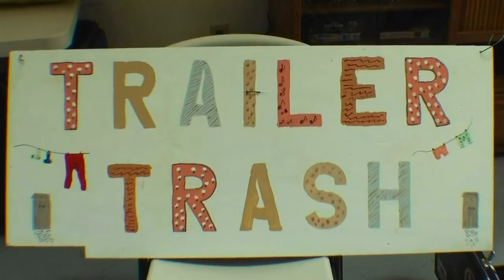Trailer Trash Jazz Band # 2 9-17-2011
The "Trailer Trash JUazz Band" plays  ...   See # 1 for more details